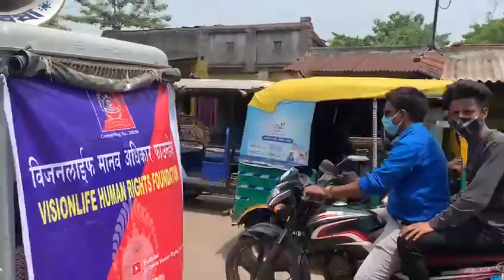লকডাউন সফল করতে পথে নামল স্বেচ্ছাসেবী সংস্থা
সংবাদদাতা, পাণ্ডবেশ্বর: পান্ডবেশ্বর বিধানসভার বিভিন্ন এলাকায় ঘুরে ঘুরে লক ডাউন সফল করার জন্য পথে নামলেন স্বেচ্ছাসেবী সংস্থা ভীজন লাইফ মানবাধিকার সংগঠন । সংগঠনের লোকেরা একদিকে বার্তা দিলেন সামাজিক দূরত্ব মেনে চলার । পথেঘাটে হাটে বাজারে মানুষকে করোনা ভাইরাসের রূপ ধরে একেবারে গদা হাতে মাস্ক পরার নির্দেশ দিলেন । কোথাও কোথাও আবার অসচেতন মানুষকে গদা হাতে তেড়ে গিয়ে ধমক দিয়ে মাস্ক পরার প্রয়োজনীয়তা জানান ।
sunamganjer khobor
comillar khobor
bangla n
latest news in bengali language
sports pratidin
24x7 bengali news
daily bangla
sunamganjer khobor
bangla latest